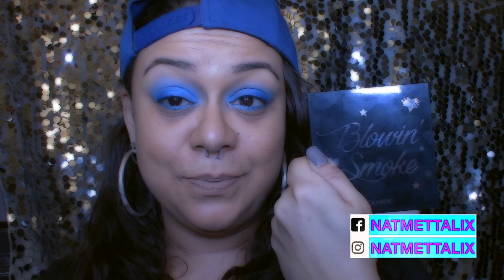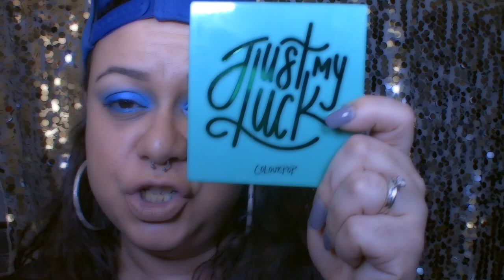Colourpop Swatches: Blue Moon, Just My Luck & Blowin Smoke palettes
Swatch!
Swatch!
Swatch Swatch Swatch Swatch!

We are swatching some eyeshadow palettes from COLOURPOP!

Please see links below to visit ulta and colorupops website.

If you liked this video click the like button!!!

Click here to access all my videos

***All videos are not sponsored unless mentioned otherwise in the video**

Sign up for your monthly boxycharm here: boxycharm.com

Check out instylish.com for some awesome makeup products and excellent sponges!